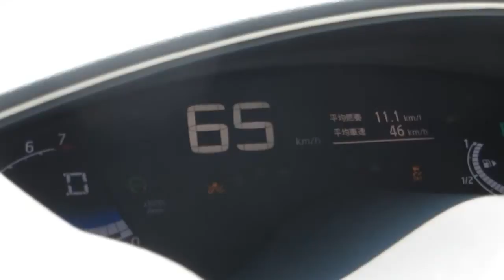溝ナシタイヤ